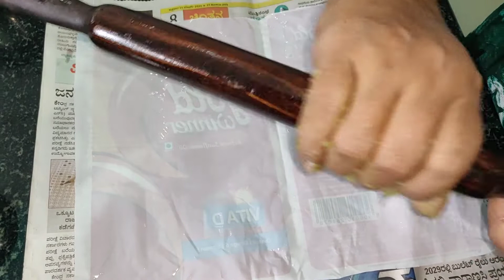ಉದ್ದಿನ ಸಂಡಿಗೆ😋🤤 ಮಾಡುವ ವಿಧಾನ | Uddina Sandige | ಕನ್ನಡ | Kannada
Watch and learn how to make Uddina Sandige Recipe in kannada.